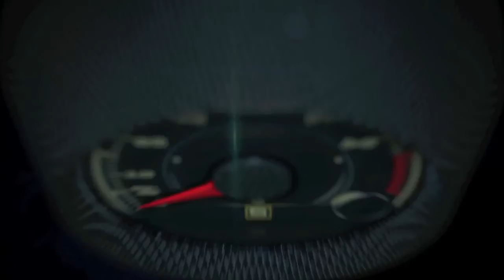Jeep 75 Aniversario Off-Road en Moab, Utah